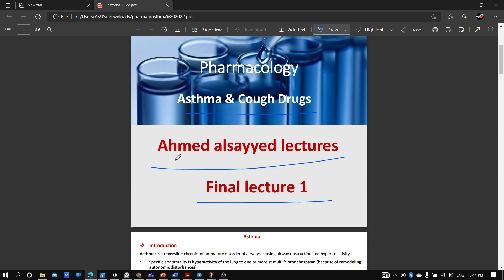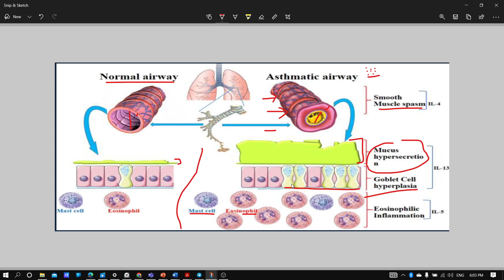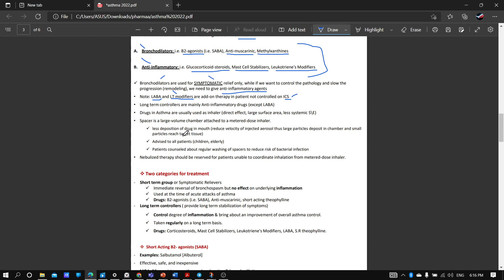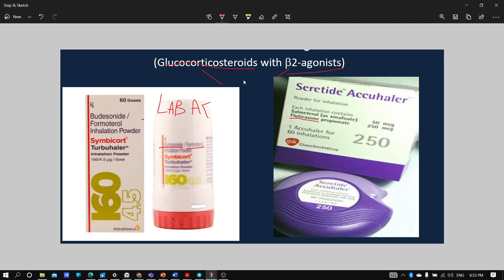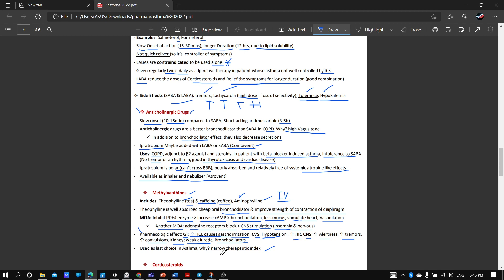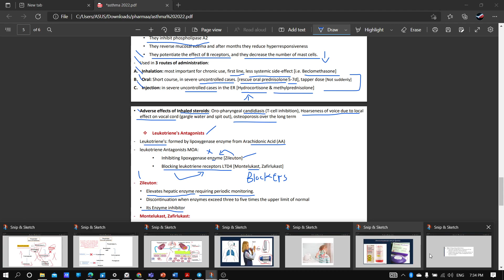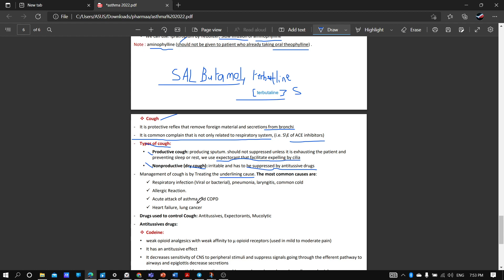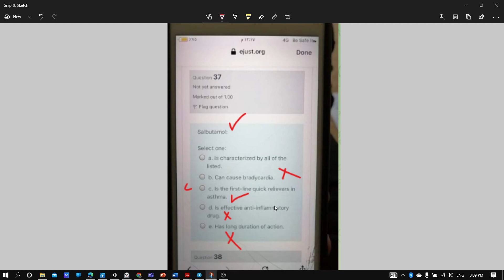Asthma & cough Pharmacology Pathophysiology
شرح أدوية الربو asthma